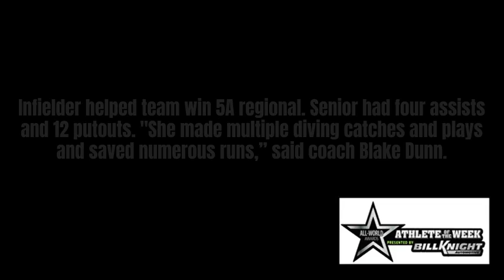Bill Knight Automotive fall athletes of the week: Oct. 17, 2024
Check out this week's honorees in football, softball, volleyball and cross country.